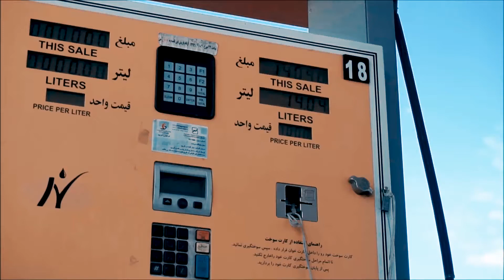Terjah ke Bandar Kuno Persepolis di Shiraz, Iran - Backpacking Travel (Episode 2)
Travel moments captured during my last trip to the country of Iran. It was a really amazing experience, setting foots on the Persian soil and experiencing the difference in culture, a taste of good food and friendly people ever.

There were so many beautiful places to visit in this country, and yet having spent 6 days here were definitely never enough.

Enjoy watching this beautiful side of Iran, and please let me know what you think about this short travel vids!

2017

Note: All images were captured using Sony a6300 with SEL1650 lens. Some clips were also taken from my friend's GoPro Hero 4 camera.